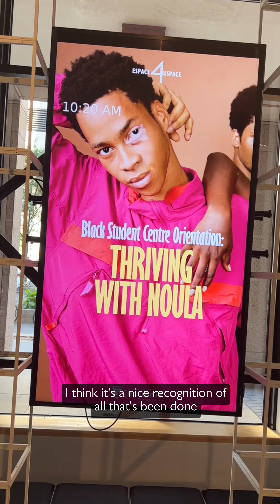Celebrating Concordia's Caribbean Community with Candace Jacobs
“I think it was good to revisit it, I think it closed a chapter for him,” shares CUalumni Candace Jacobs, BSc 02, MA 07, who sat down with her father, Leon Jacobs, to discuss his experience at the 1969 anti-Black racism student protest that took place at Sir George Williams University (SGWU).

In 1969, Leon was a 27-year-old student pursuing his Bachelor of Arts at SGWU (which later merged to become Concordia). That winter, he, along with many others, showed his solidarity with six West Indian students who had made allegations of racism against a professor, later becoming Canada's largest student protest against anti-Black racism.

55 years later, Candace shares the impact this had on her father and the journey both he and Concordia have made since.